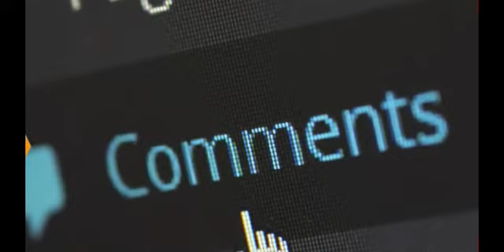Black Tiger | 31 Interesting Facts | Salman Khan | Rajkumar Gupta | Upcoming | Movie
hello everyone in this video I explain Bollywood movie  review Here are some interesting and unknown Facts about Black tiger Starring with salman khan and Rajkumar Gupta

Recent News :-Salman Khan starrer Black Tiger project with Raj Kumar Gupta shelved,

0:00 intro
01:18 Kab se Shuru hogi Balck Tiger ki shooting ?
01:27 Kaha se shuru black Tiger ki kahani ?

Kaha kiya tha Ravindra Kaushik ne perform?
Kiss movie mein diya unhone first appearance?
Kiss act se hue RAW officials impress?
Ravindra Kaushik bade hue Indo- Pakistan wars ke bich mein like 1965 se 1971 tak. Unhe as a charming student jaana jaata tha of S D Bihani college, jab vo vaha the aur unhe drama and mimicry mein bohot interest tha. 21 saal ki umra mein unhone national theatrical festival mein perform kiya Lucknow mein. Vo probably unka mono act tha jis mein unhone army officer ka role play kiya. Jiss role mein China ko secret information dene se mana kar diya, jisse unhone attention liya RAW officials ka. Intelligence officers ko Ravindra Kaushik ne impress kiya apne act se aur RAW ne unhe cast karne ke barein mein socha. Ye sari information hume unke chote bhai Rajeshwarnath Kaushik ne dii. 1973 mein jab unhone Bcom ki degree complete kar li  tab vo RAW training ke liye chale gaye lekin unhone apne dad se zhoot bola ki vo naye job ke liye jaa rahe hai Delhi.
Iss biopic me Ravindra ka kirdar nibhane wale Salmaan Khan first born child the screenwriter Salim Khan ke. Movies toh pehle se he aham hissa rahi hai Salman ke bachpan ki because vo filmy background se he belong krte hai. Unhe toh writer and director banna tha but unke good looks ki vajahse vo modelling mein aagaye, jisse vo acting career ki taraf aage bade. Unhone apna first Bollywood appearance Rekha ji ki movie Biwi Ho toh aisi iss movie se diya, jisme unhone brief role diya jo 1988 mein release hui thi. Sooraj Barjatya ki movie Main pyaar kiya mein unhone lead role nibhaya jisse unka bollywood arrival hua ye mark kiya gaya. Fir unhone bollywood ki kayi hit movies ki jisse unhe 90s ke hot star ki position mili. Uss ke baad Sooraj Bharjatya ki movie Hum Apke Hai Kain ne unhe next level ka star banaya.
Toh fir aaj ke liye itna he baaki aap bataiye Kyaa hai aapki raai iss video ko lekar ?  Kya lagta hai apko Ravindra ke mono act ki vajahse unka RAW ke liye kiya gaya chunav? Niche mujhe comments karke bataiye ki apko kya lagta hai aur aap kya chahte hai.  Chaliye hum fir milte hai aapse humare agle video ke sath. Bye bye!

Description : The upcoming movie “ Black Tiger “ is all about Indian Spy agent Ravindra Kaushik who went to Pakistan to study and complete LLB and joined army and became commissioner officer. These movie is directed by Raj Kumar Gupta and Salman Khan is roped in for the movie. This movie is co- produced by Salman’s sister Alvira Khan Agnihotri and brother in law Atul Agnihotri. It is completely based on the life of Ravindra Kaushik who was best Indian spy agent.  He went for the training of RAW ( Research Analysis Wing) agent by lying to his father that he’s going for a new job in Delhi.